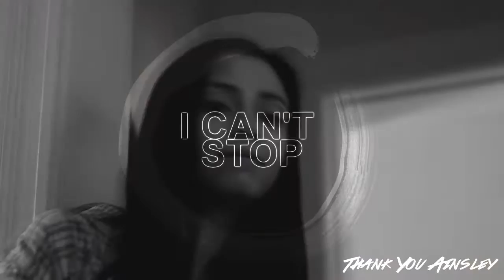|| Closer - Multicouples || For PositivityGleek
This was a collab made by all of us to thank Ainsley aka PositivityGleek, for everything shes done for all of us. She has been such an amazing friend to all of us, so kind and caring. AND the BEST HEDA Vidderkru could have ever had! Thank you Ains, This, is for you.

Song: Closer - Chainsmokers ft Halsey
Colouring: VioletWonders by HellsCanary